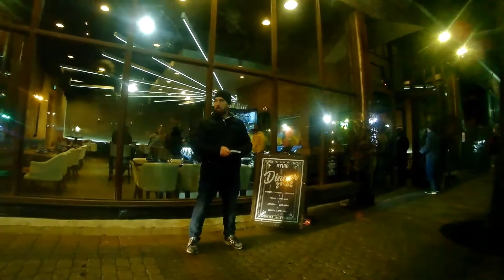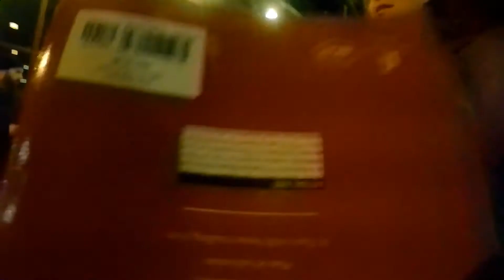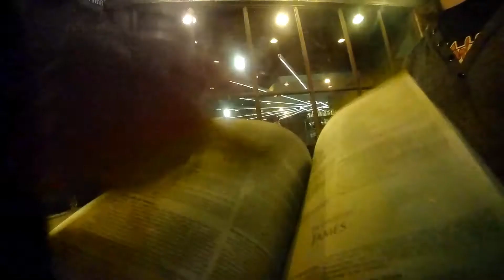More Conviction and Meaningful Conversations Spring Up As a Result In Deep Ellum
CFM Dallas members preach to the lost and prodigal sons and daughters of Deep Ellum.  This is the second part to a previous video found here: